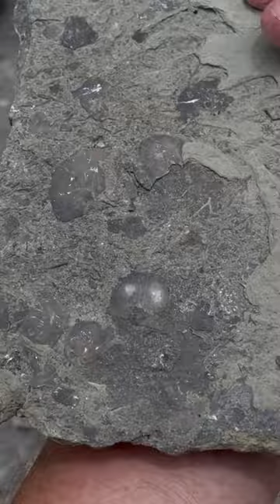Finding Fossils in Ohio - Short!!